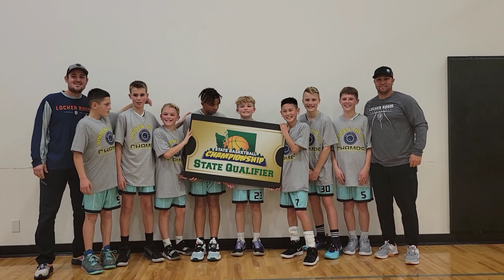Locker Room Elite 06 Boys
Locker Room Elite 6 play in the Lynden Tip Off 2021 The first tournament of the season.
Boys took first place defeating, Blaine, Anacortes, Bellingham, and D-Block.